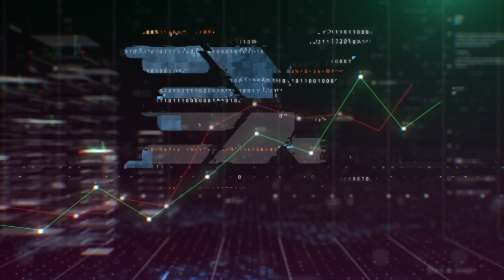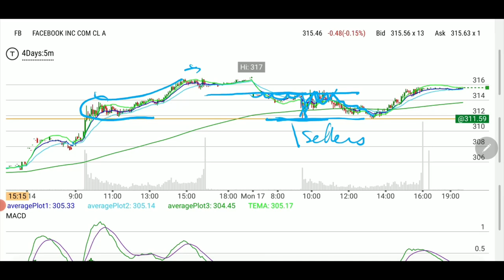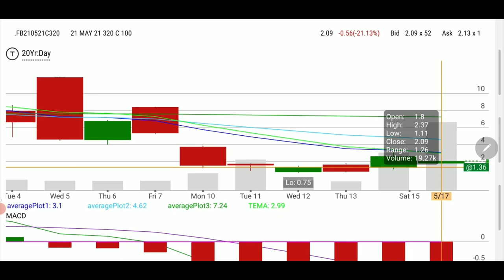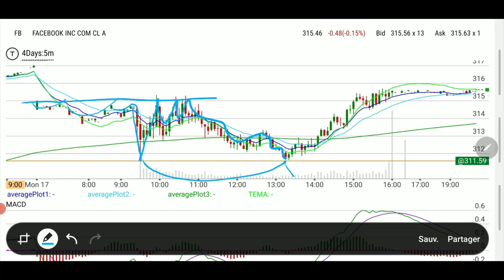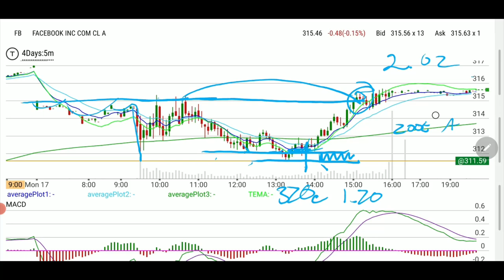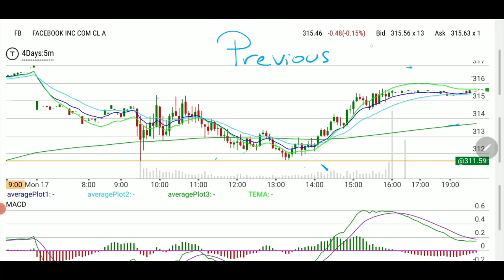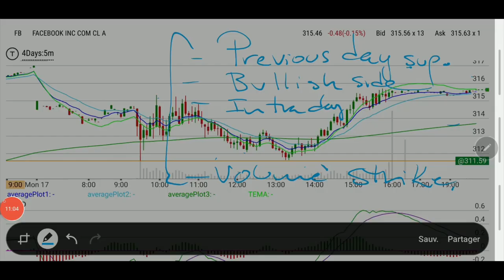Step by step analysis